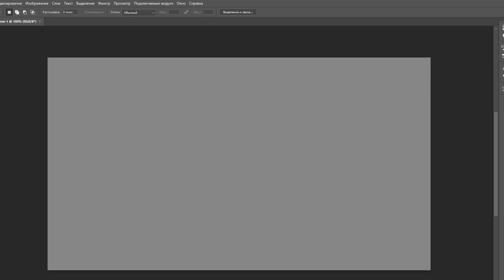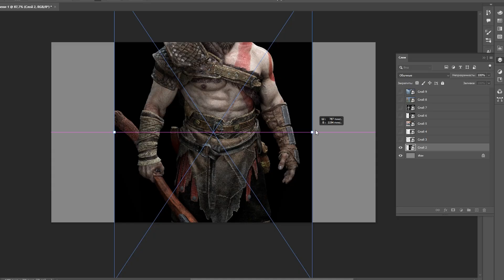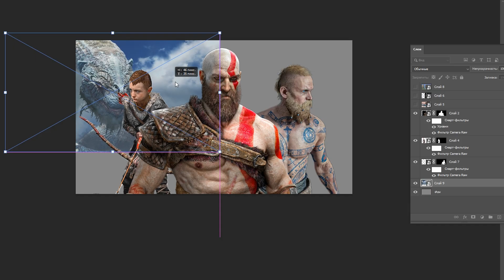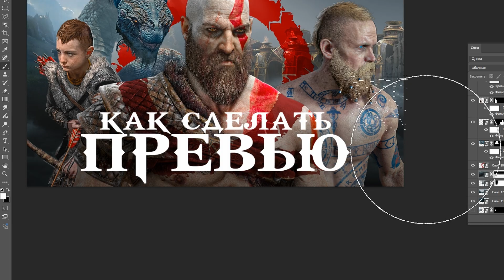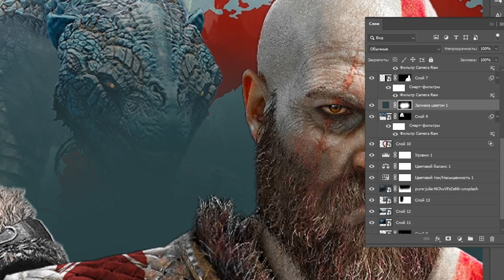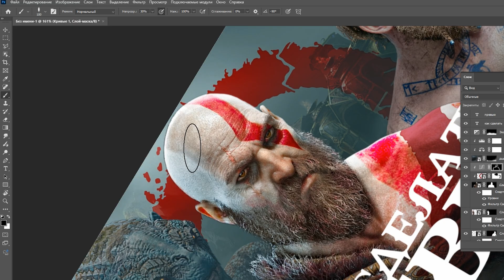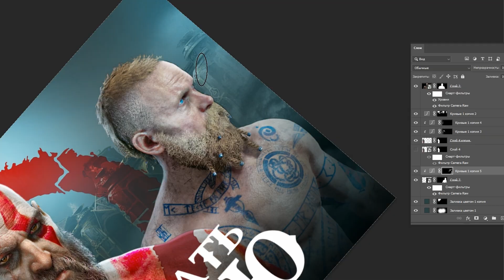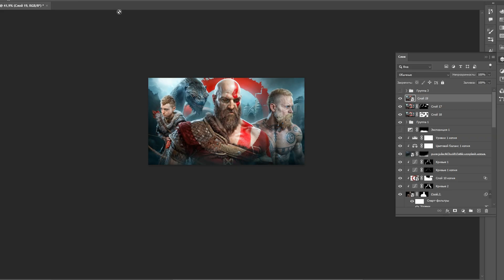Как сделать ПРЕВЬЮ для YouTube в Фотошопе: Пошаговый Туториал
🔥Всем привет, сегодня я расскажу как сделать красивое превью в популярном стиле.

Также я добавляю: 8k,raw photo,best quality, octane render, masterpiece (photorealistic:1.2), professional lighting extremely detailed face, light on the face, cinematic lighting, highly detailed, rim light

Также я добавляю: (worst quality:2), (low quality:2), (normal quality:2) ugly, deformed, noisy, low poly, blurry, painting

0:00 - Начало
0:15 - Создание проекта
0:37 - Поиск исходников
2:14 - Удаление фона
2:41 - Обработка персонажа
6:26 - Пишем текст
8:07 - Собираем фон
11:08 - Контурный свет
15:31 - Прорисовка теней
17:04 - Обработка текста
18:30 - Обработка в нейросети
19:07 - Финальный штрих

КАК СДЕЛАТЬ ПРЕВЬЮ ДЛЯ ВИДЕО???